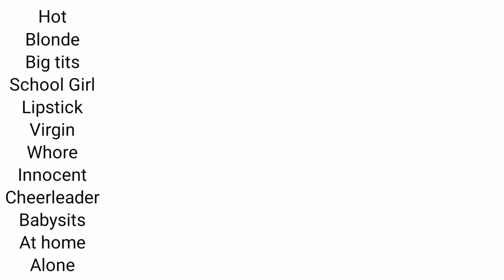Hot🔥Blonde👱‍♂️Big 🍒School Girl🙎‍♀️Lipstick💋Innocent👼Cheerleader💃Babysits👩‍👧‍👦||Aries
Apps Used:
Kine Master
Flipa Clip